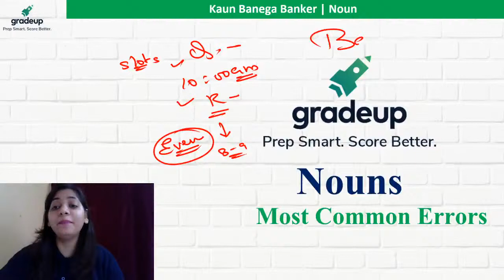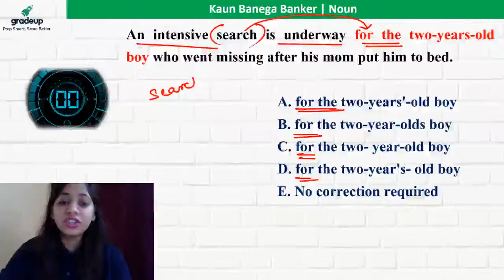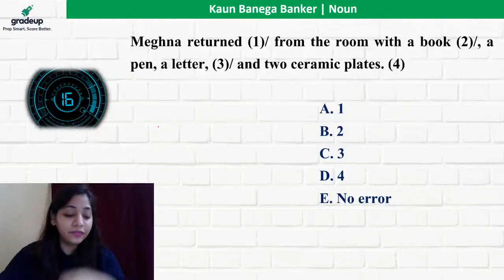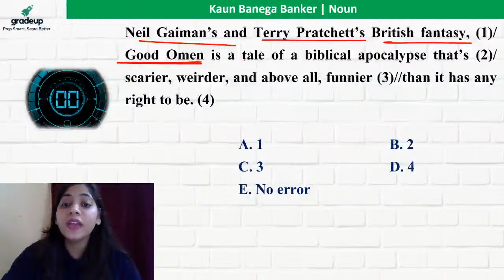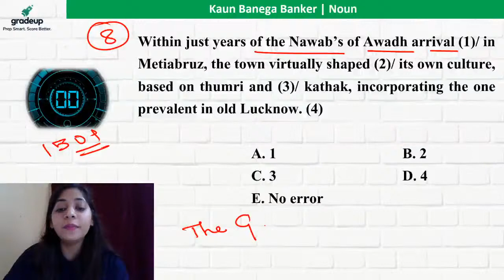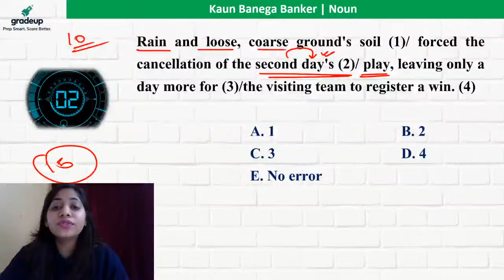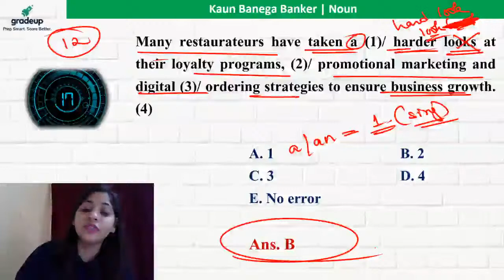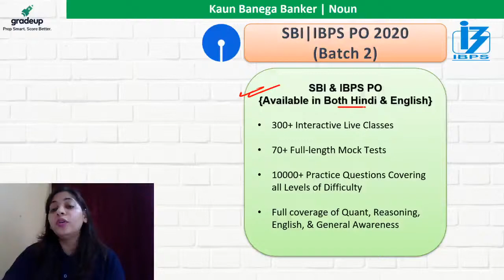NOUN Most Common Errors | All Bank Exams | Yashi Pandey | English Preparation | Gradeup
All Bank Exams - Watch the live class on Noun- Most Common Errors for All Bank Exams Preparation by Yashi Pandey. Practice questions on Nouns for All Bank Exams. These classes will help you to level up your preparation for All Bank Exams. In this session of our newly launched "Kaun Banega Banker Series" English Class, Our expert faculty Yashi Pandey will be discussing important topics of English for Bank Exams Preparation. Don't miss this important session and learn something new today.

🔴RBI Grade B (Batch 3): A comprehensive course with a 120-Day Study Plan

🔴Gradeup Banking Live Classes Schedule (Mon – Fri.)

MORNING CLASSES
7:00 AM - The Hindu Editorial & Vocab Hour
8:00 AM - Daily Current Affairs Analysis

KAUN BANEGA BANKER
10:00 AM – English

DAILY MCQ
4:00 PM - Daily Current Affairs MCQ

6:00 PM {Mon, Wed, Fri} - Grammar Games
6:00 PM {Tues, Thurs, Sat} - Vocab Ke Khiladi

IBPS RRB 2020: अवसर से अफसर तक
7:00 PM -  Quant
8:00 PM - Reasoning

🔴Learn with Gradeup and get:
✔ Expert Teachers
✔ Instant Doubt Resolution
✔ Mock Tests